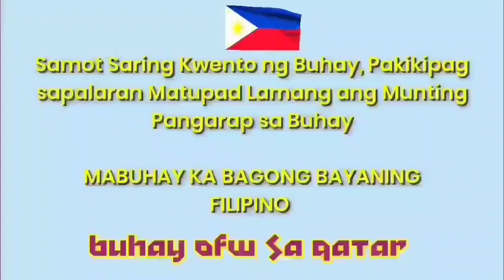Sophia Isabella Part-18 Brown na Frog